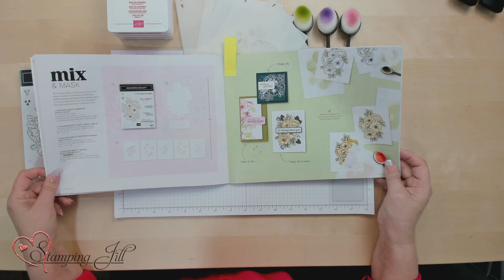Stamping Jill - Alternate Ways To Use The Enduring Beauty Masks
Stampin' Up! Demonstrator Jill Olsen demonstrates the beautiful  Enduring Beauty Masks and different ways you can use them. There are so many alternate ways you can use these. We especially love using the blending brushes.  Check out what we came up with.

***The products used were current at the time of the video release, if you click the links and they no longer take you to the chosen product, that product might have retired from Stampin' Up! already. Sorry for the inconvience.***